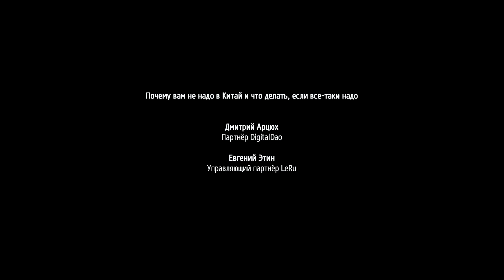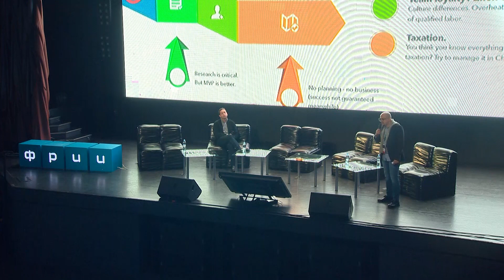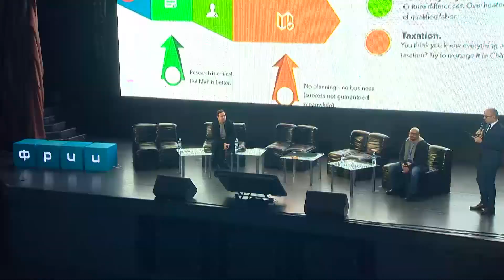Почему вам не надо в Китай и что делать, если все-таки надо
Дмитрий Арцюх
Партнёр DigitalDao
Евгений Этин
Управляющий партнёр LeRu

29 ноября 2017 года прошла конференция Russian Startups Go Global 2017 iidf.vc/goglobal/2017.
Конференцию посетили более 1300 человек. В течение всего дня события на сцене выступили 27 спикеров со своей экспертизой в запуске бизнеса на глобальном рынке — Марвин Ляо и Шил Монот (500 Startups), Амрит Дхир (Google for Entrepreneurs), Алексей Пелевин (Право.ру), Александр Горный (Mail.Ru), Михаил Токовинин (amoCRM) и многие другие.

Если вы развиваете стартап в области IT, mobile, носимых устройств - рекомендуем Вам подать заявку в Акселератор ФРИИ (Фонда развития интернет-инициатив) для предпринимателей. Акселератор — это насыщенная трехмесячная программа, которая помогает основателям IT-компаний ускорить рост бизнеса. С 2013 года акселератор прошли уже 400+ команд. По итогам программы стартапы растут в несколько раз по выручке, выходят на самоокупаемость, открывают новые рынки и привлекают следующие раунды инвестиций от ФРИИ и других инвесторов.